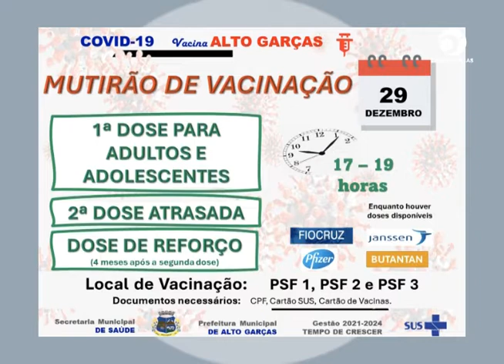MUNICÍPIO REALIZA MUTIRÃO DE VACINAÇÃO CONTRA A COVID 19